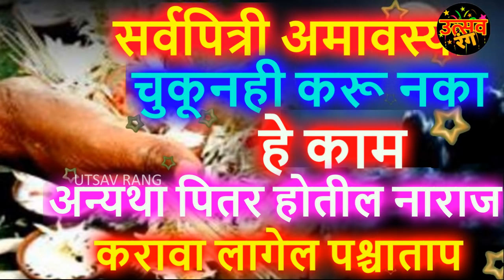सर्वपित्री अमावस्या चुकूनही करू नका हे काम अन्यथा पितर होतील नाराज करावा लागेल पश्चाताप